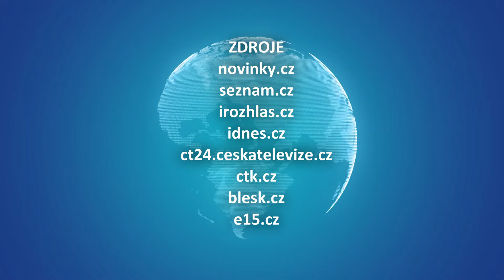MOJE ZPRÁVY (2024/81) - 24.03.2024